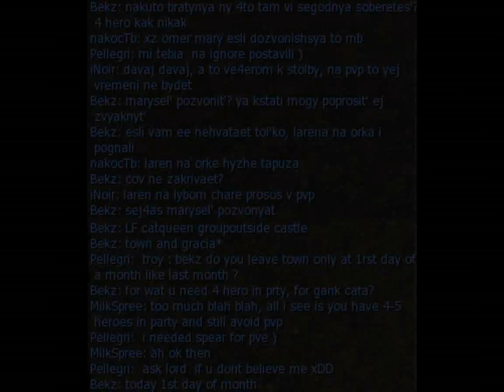Squeez May 2010